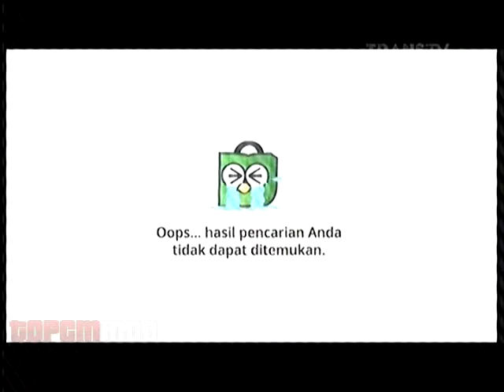Iklan Tokopedia - Famous Everywhere (Kejar Jodoh)